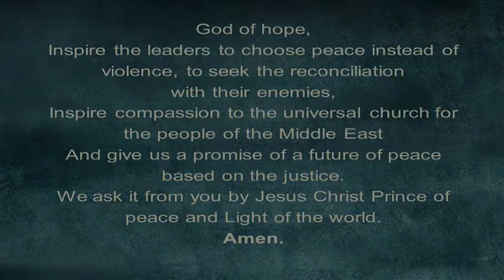Sister Hanan Youssef of Lebanon speaks at Westminster event 2013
Sister Hanan Youssef of the Good Shepherd Sisters in Lebanon tells benefactors at Aid to the Church in Need's 2013 Westminster Event about the work she and her order do taking care of refugee families who have fled the civil war in neighbouring Syria.